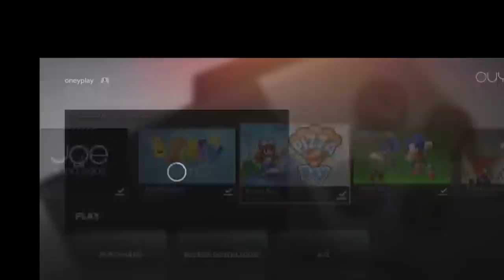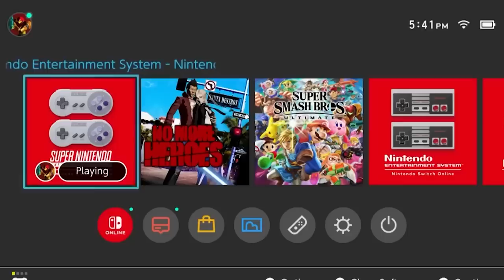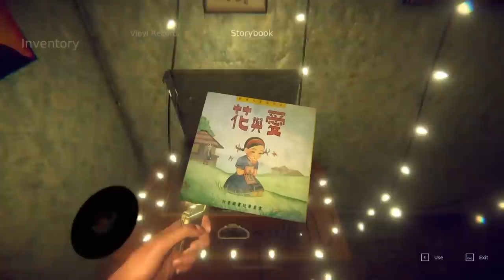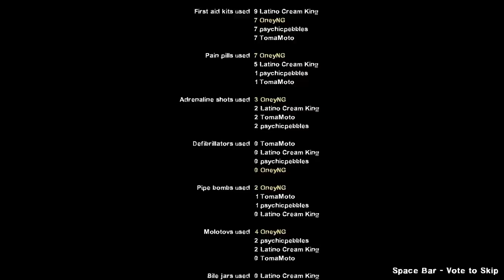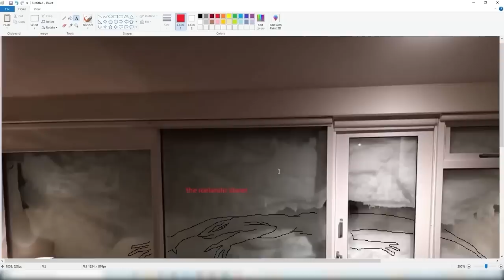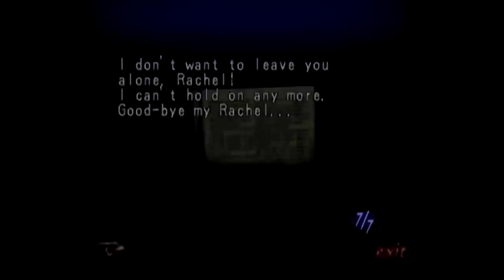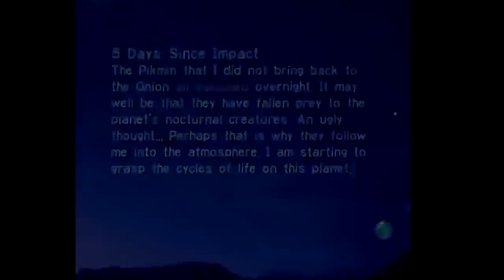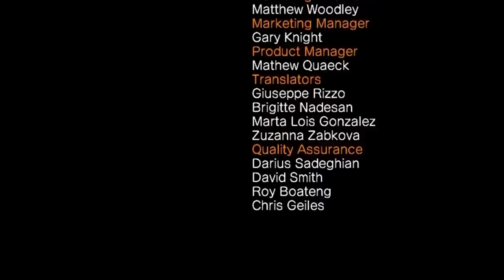King-Sized Oneyplays Compilation (The Best of Oneyplays)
I heard you like oneyplays :)